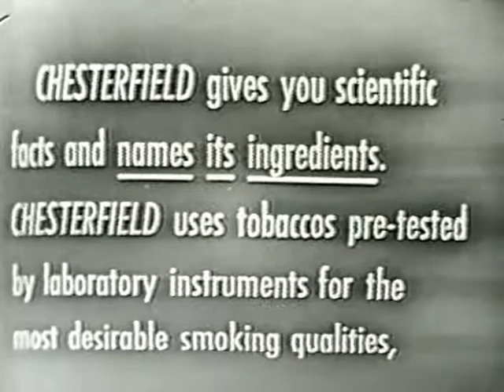Camel Cigarettes 1950 - Best Quality Commercial - Ye Old Movie Vault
1950 commercial for Camel cigarettes. This one features a jingle. It just amazes me that we can watch a commercial from over 60 years ago.